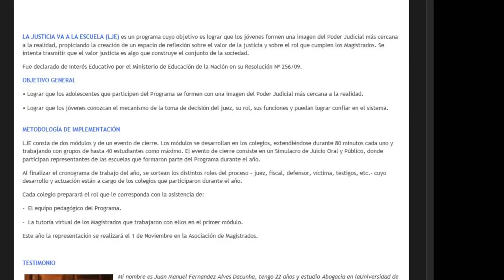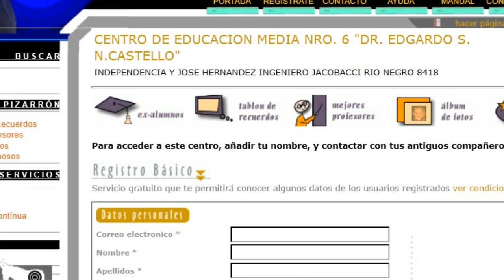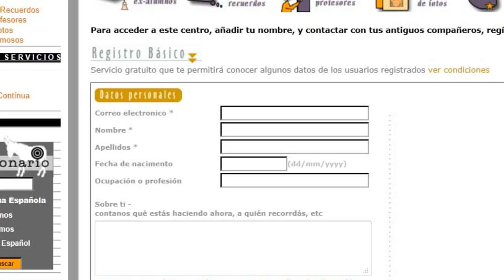Destacan el Programa "La Justicia va a la Escuela"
La legisladora Arabela Carreras (FpV) propuso declarar de interés social, cultural y educativo el Programa "La Justicia va a la Escuela", con el afán de que se implemente en todas las localidades de la Provincia de Río Negro, siempre y cuando el Poder Judicial lo avale y disponga.
En tanto, la diputada Norma Dellapitima (FpV) presentó un proyecto para declarar de interés Social, Educativo y Ambiental, la Jornada "Jóvenes por el Ambiente", previstas para el próximo 28 de Septiembre en el Edificio Municipal de la ciudad de Cipolletti.
Por su parte, el legislador Alfredo Pega (ACD) solicitó declarar "de interés educativo, comunitario, social y cultural, la tarea desarrollada por el Centro de Educación Media N°6 Dr. Edgardo Castello, de la localidad de Ingeniero Jacobacci, al haberse cumplido 50 años de su creación".